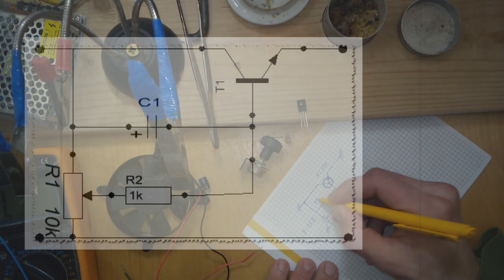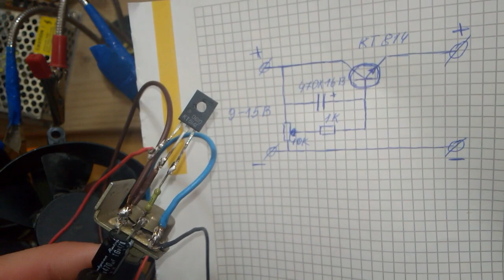Регулятор оборотов за 5 минут? Легко! / Simple pwm controller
В этом видео,  я показываю  как самостоятельно при минимальных затратах, сделать регулятор оборотов для компьютерного вентилятора или как его ещё по другому называют - реобас.
Нужен регулятор оборотов  мне для регулировки влажности в инкубаторе!
Также такой регулятор оборотов  можно использовать и в компьютере, да в принципе на любом двигателе до 12 вольт!!

Простое решение для изготовления Малооборотного вентилятора для инкубатора .
Получается идеальный вентилятор для обдува лотков в самодельном инкубаторе!

Стоит заметить, что если транзистор в Вашем регуляторе будет сильно нагреваться (например, при большой потребляемой мощности вентилятором кулера или если через него подключено сразу несколько вентиляторов), то его следует установить на небольшой радиатор.

С уважением NeQuid©

ВНИМАНИЕ! Автор ролика не несет никакой ответственности касаемо ваших действий, совершенных после просмотра. Любое повторение событий, показанных в ролике, вы выполняете самостоятельно на свой страх и риск. Результат от ваших действий может отличаться. Ролик предоставляется автором исключительно в ознакомительных целях. Данный видеоролик не рекомендуется к просмотру лицам, не достигшим 16 летнего возраста.